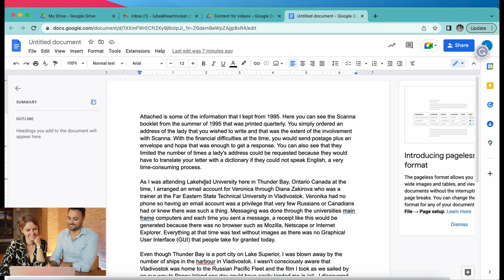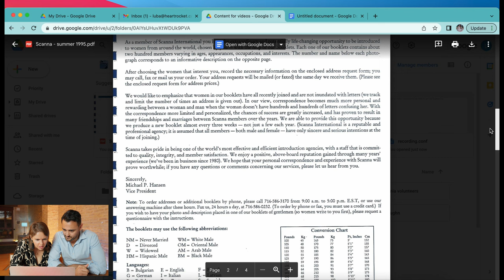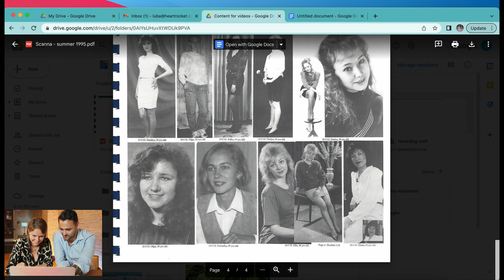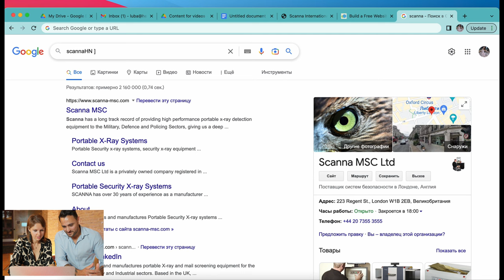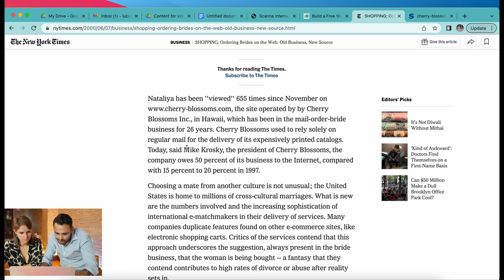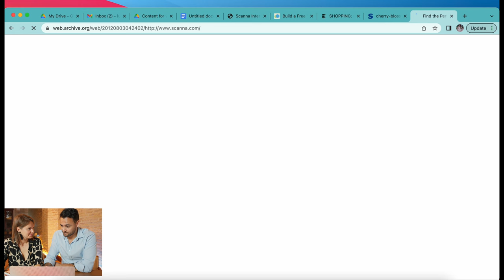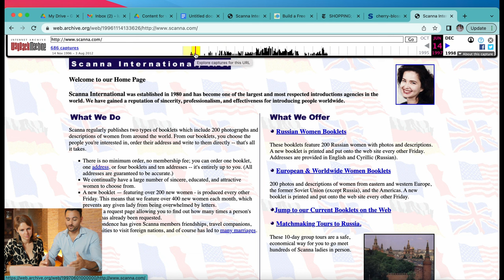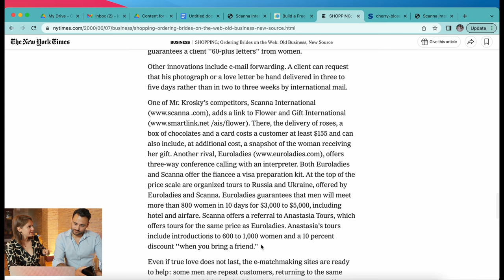An Original 1995 Russian Mail Order Bride Catalogue!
We recently came across an actual Russian Mail Order Bride catalogue from 1995, and we wanted to share this with you. And it is shocking. We are Stryker and Luba, co-founders of Heart Rocket. We are International Matchmakers, passionate about helping men from the west meet, connect and date women from Eastern Europe.

Our official website with all the information about our international dating agency

Join our Telegram channel and see daily updates, short videos, and information about the dating scene.

HEART ROCKET - ON THE GO